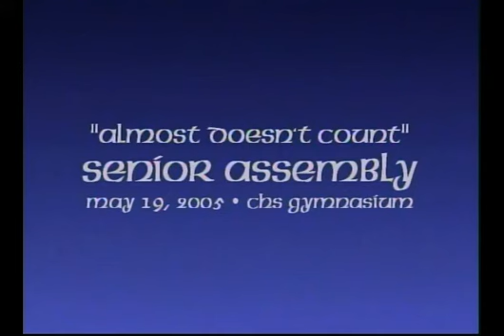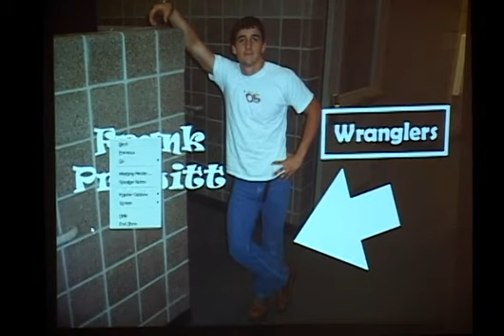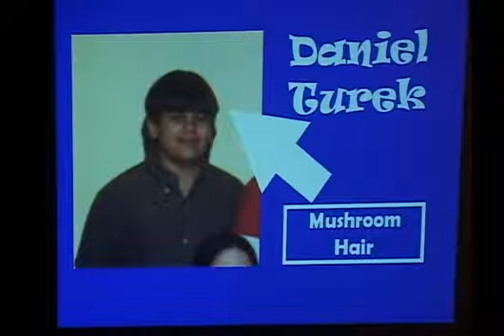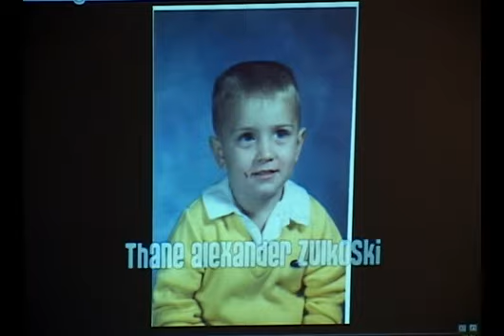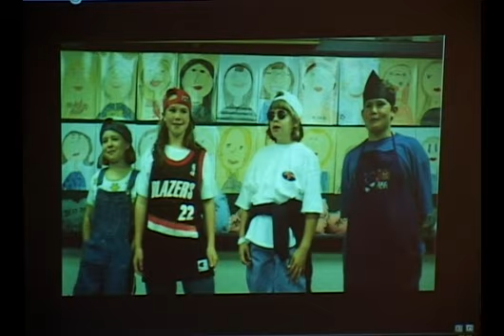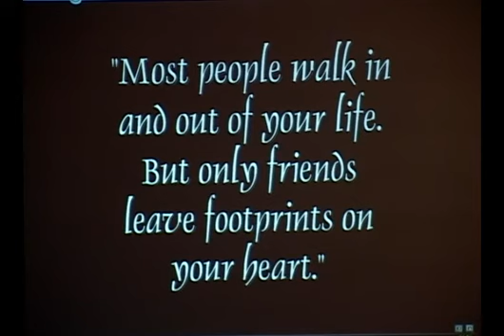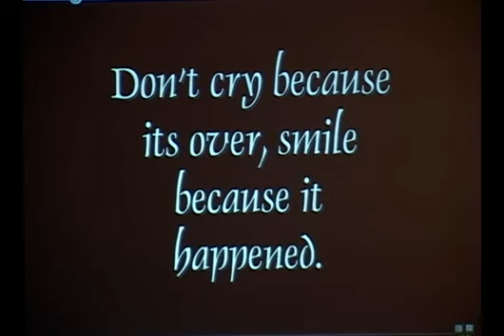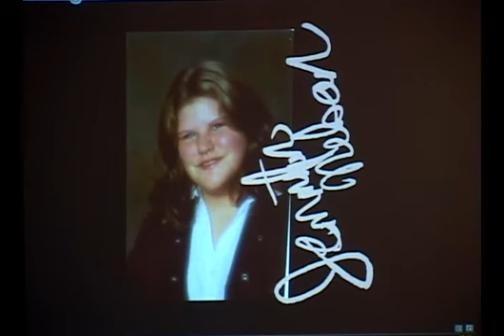'05 Caldwell Graduation